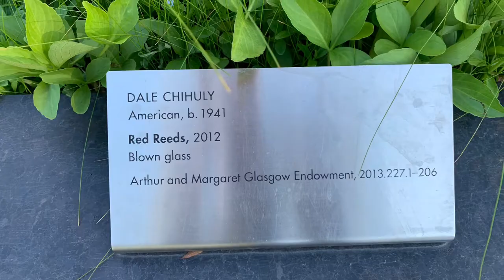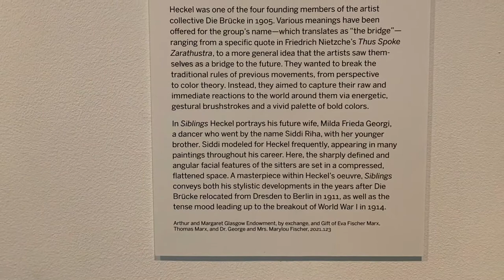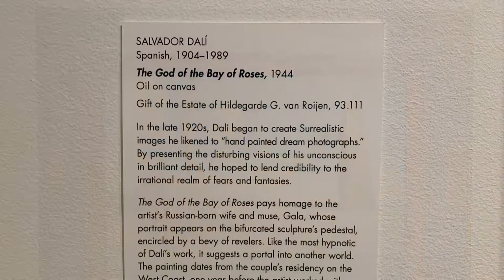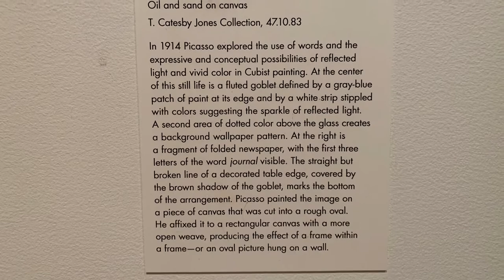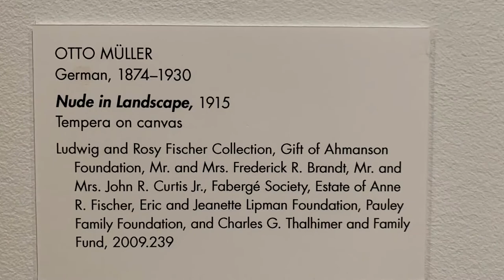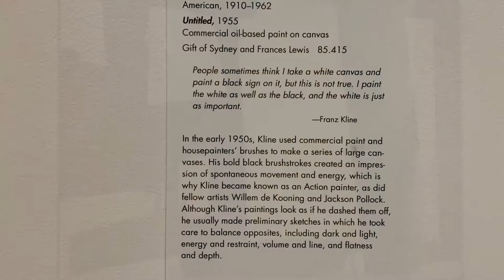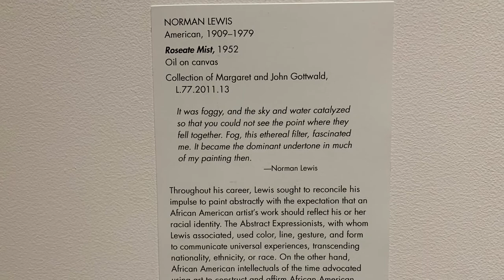Virginia Museum of Fine Arts oct2021 exhibitions part1 Richmond VA @917Arts VMFA